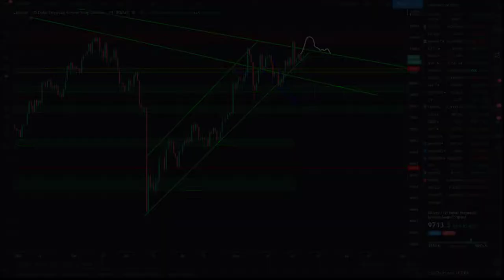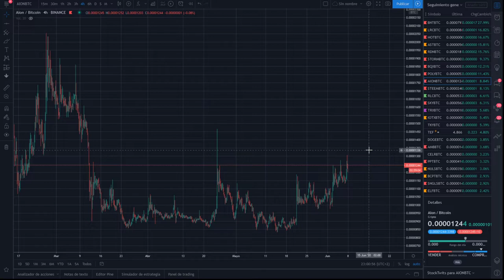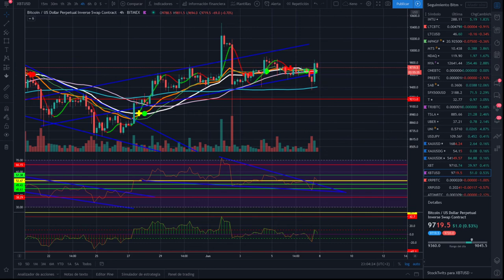🚩Análisis BITCOIN 🚀🚀¿Dónde Vamos? 💖💰 Tapón en 9.800$ 🤢